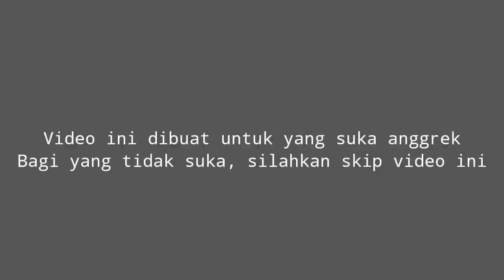Mbolang Anggrek Jadul Cantik, Siapa Namamu, Apa ID mu?